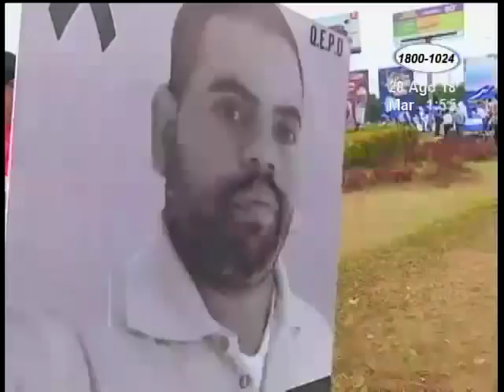Esposa de Angel Gahona reacciona ante la sentencia emitida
Desde Estados Unidos la periodista Migueliuth Sandoval reaccionó este martes a la sentencia en el caso de su esposo el periodista asesinado Angel Gahona.